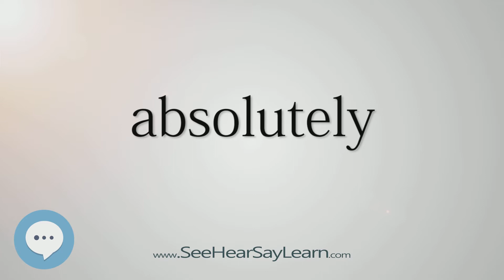absolutely (Every English Word Pronounced) 📕🔊🗣️😎✅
This video is about "absolutely".